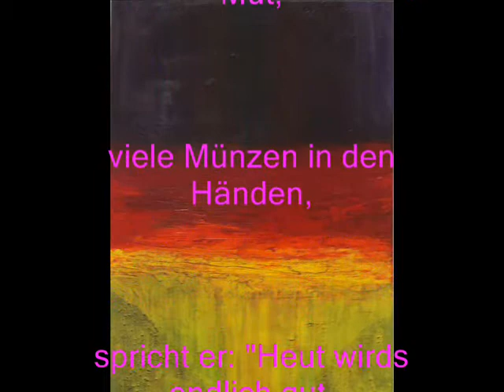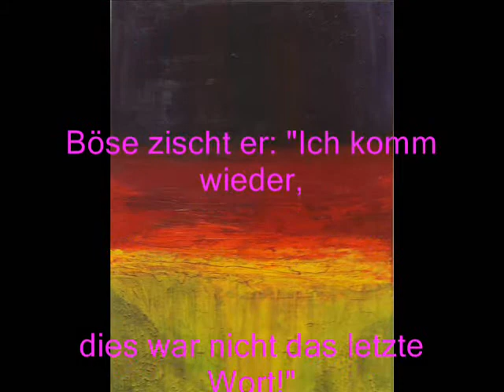Spieler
Spieler. Ein Lied über den Spieltrieb. A song about the play instinct.

Hoffnungsvoll, mit frohem Mut,
viele Münzen in den Händen,
spricht er: "Heut wirds endlich gut,
heut wird sich das Schicksal wenden!"

Eine Münze nach der andern
frißt der bunte Automat;
Lichter blinken, Zahlen wandern,
große Spannung, in der Tat.

Unermüdlich wirft er Geld
in den nimmersatten Kasten,
starrt gebannt aufs Zahlenfeld,
mit den Fingern drückt er Tasten.

"Beinah!" ruft er hingerissen,
schon beginnts im Kopf zu klingen.
"Jetzt will ich es endlich wissen;
Glück, heut werde ich dich zwingen!"

In den Taschen kramt nach Silber
er, wirft ein das letzte Stück
und beschwört die Zahlenschilder,
doch das Geld kommt nicht zurück.

Böse zischt er: "Ich komm wieder,
dies war nicht das letzte Wort!"
streckt die müden Spielerglieder,
geht mit leeren Taschen fort.